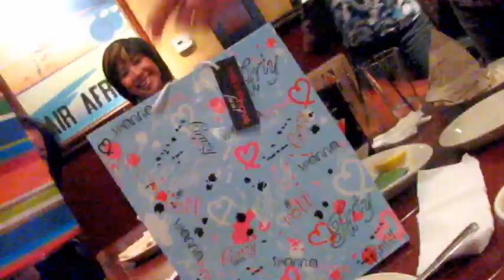raCy SuRpriSE biRThdaY LunCh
minuet js bach performed by ray tutaj jr